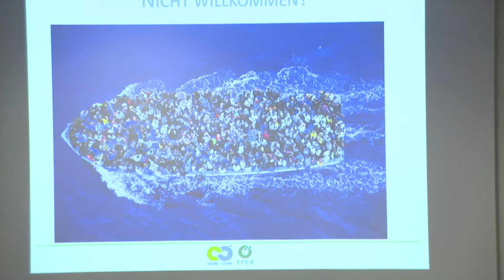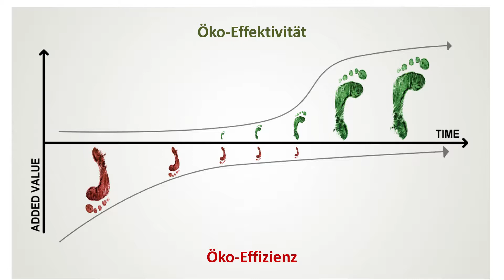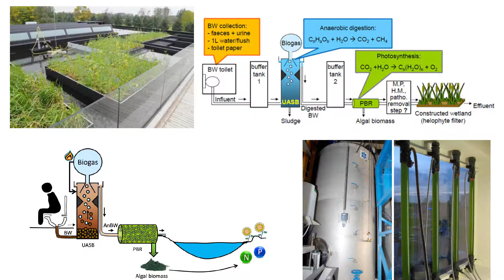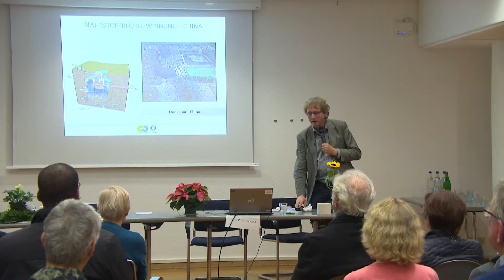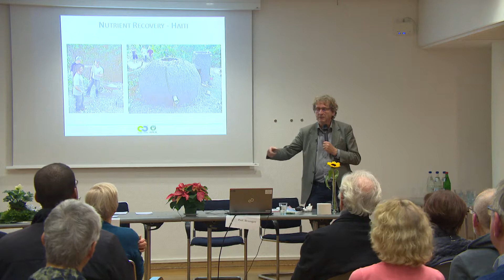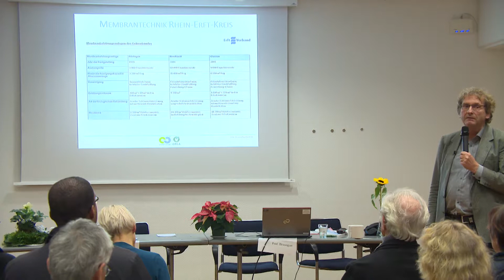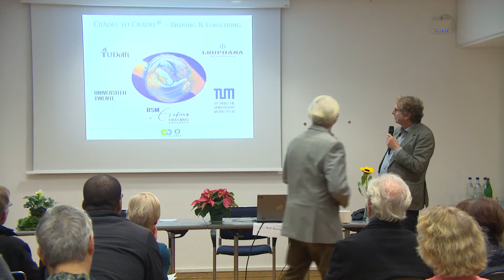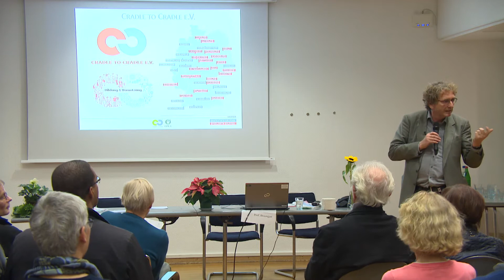Zukunft der Klärschlammverwertung 2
Themenabend der Grünen mit dem c2c-Professor Dr. Michael Braungart am 17.11.17 im Ratssaal Altwarmbüchen

* Ist die geplante Monoverbrennung des Klärschlamms eine ökologisch sinnvolle Lösung?
* Welche Alternativen gibt es?
* Welche (strukturellen) Voraussetzungen sind erforderlich, um
bessere Lösungen zu realisieren?

Hintergrund:
ENERCITY der Energieversorger der Stadt Hannover, plant im Altwarmbüchener Moor auf dem Gelände der Deponie von AHA u.a. eine Monoverbrennungsanlage für Klärschlamm zu errichten. Nicht nur die Besorgnis der BürgerInnen wegen der dabei freigesetzten Schadstoffe, sondern auch grundsätzliche Fragen
zum Umgang mit Stoffkreisläufen haben die Isernhägener Grünen zu diesem Themenabend veranlasst.
Der Referent ist neben seiner Lehrtätigkeit an internationalen Universitäten mit Forschung und Beratung für öko-effektive Produkte befasst, also Produkte und Produktionsprozesse in einem Kreislauf, die nicht nur nicht schädlich für Mensch und Natur sind, sondern nützlich.